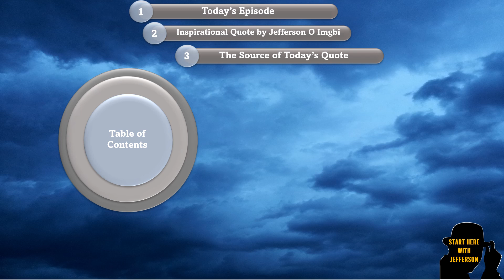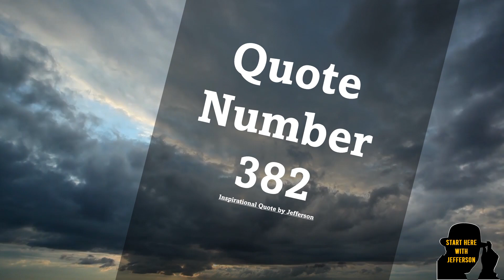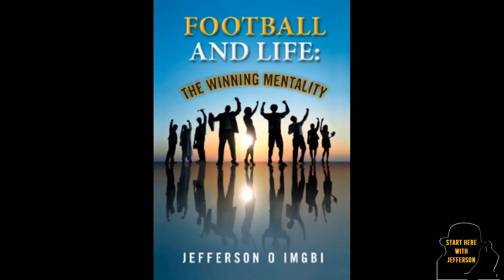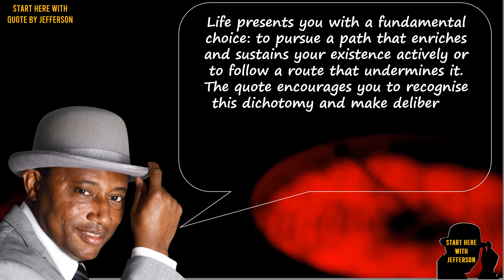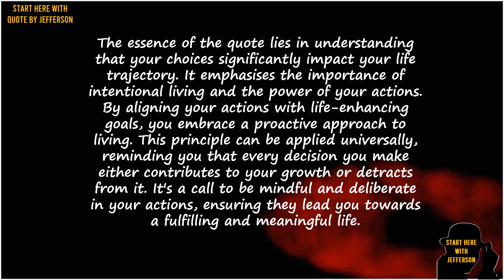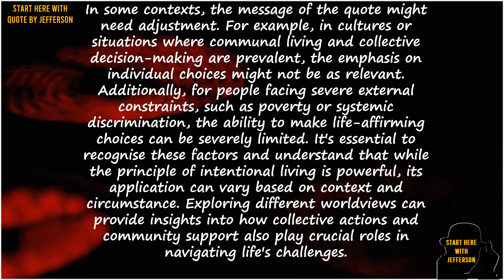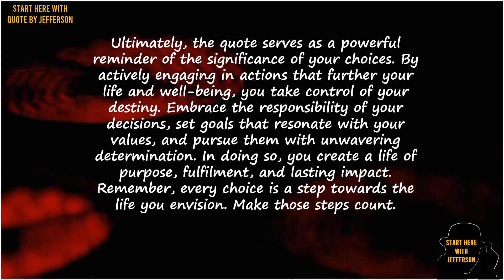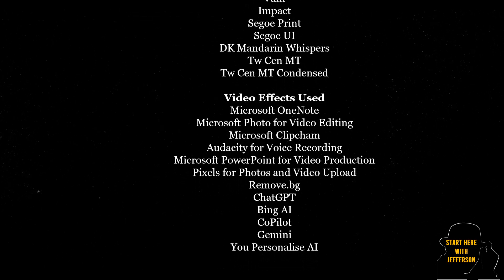Start Here🚀 with Quotes By Jefferson🎩|No. 382🌟